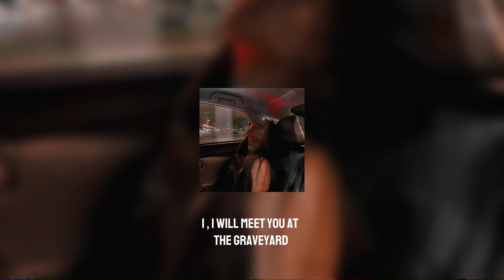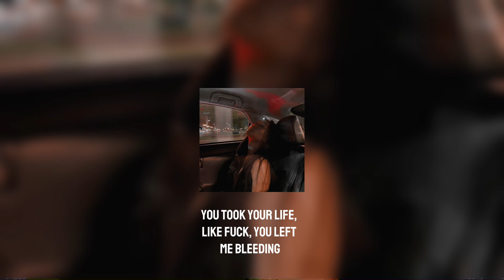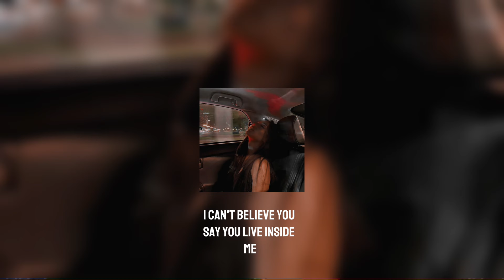Cleffy - Meet you at the Graveyard (Lyrics)